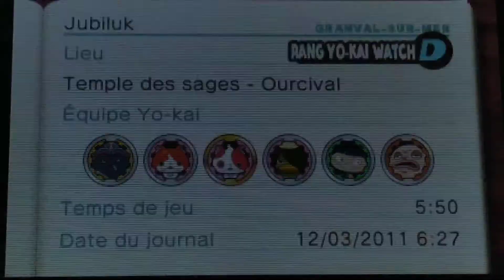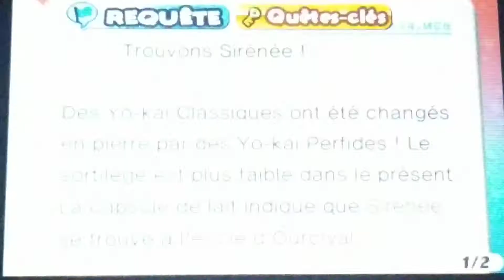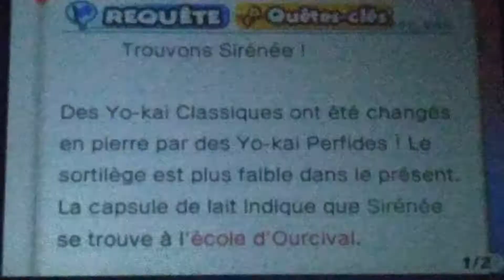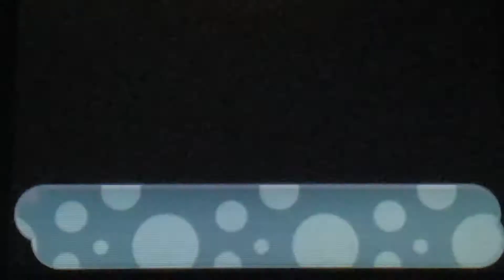YO-KAI WATCH 2 #13 - À la recherche de Méteaureaulog !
Yo les gars aujourd'hui on se retrouve sur Yo-kai Watch 2 ! J'espère que cette vidéo vous plaira 😁

Thème :
Aujourd’hui on poursuit donc la quête qui est de sauver les Yo-kai classiques avec Méteaurolog

🌟La Team🌟